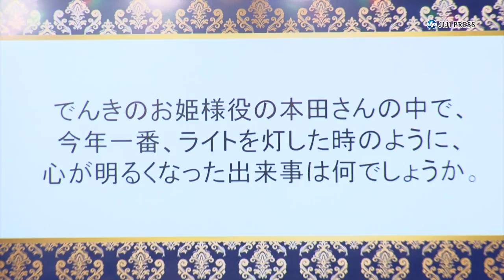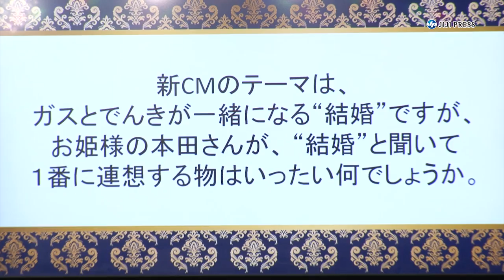出川哲朗＆本田翼がキスシーン！？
お笑いタレントの出川哲朗と女優の本田翼が、「ニチガス」の新ＣＭ発表会に出席した。12月1日から放送される新ＣＭに、本田は「でんきのお姫様」、出川はガスの王様の「スルーノ三世」として登場。12月29日から放送の「ウエディング・ダンスパーティー　変身」編では、小さい王様がお姫様のキスで本来の大きさに変身する様子が描かれている。撮影現場で出川は、絵コンテを見てキスシーンを知ったという。しかし、「合成だったんです…」と明かし、「リアルに2人でした方が話題になったのに！」と訴えていた。

出席者：出川哲朗、本田翼

2018年11月12日；東京・赤坂
6分10秒

【時事通信社】